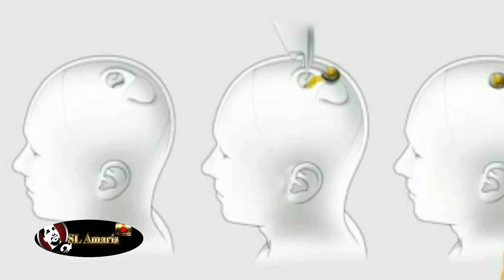ලොවක් මවිත කරමින් මිනිස් මොළයට සවිකල හැකි චිපයක් සොයා ගනියි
Billionaire entrepreneur Elon Musk's neuroscience startup Neuralink has unveiled a pig with a small computer chip implanted in its brain. Describing the implant as 'a Fitbit in your skull with tiny wires', Musk said the pig was 'happy and healthy' two months after initially having it fitted. He presented a demo displaying the pig's neurons firing 'in real time❤️❤️

මෙම video හොදයි නම් තවත් කෙනෙකුට බලන්න Share කරන්න